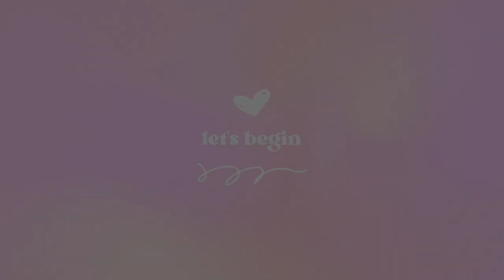Baby and Toddler Sleep Training Strategies | Sleep Regression for babies and toddlers | what to do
Hey parents, here are tips and strategies to help you sleep train your babies and toddlers. In this episode, we explore effective baby and toddler sleep training strategies. Discover tips for establishing healthy sleep routines, overcoming common challenges, and ensuring restful nights for your little one. From creating consistent bedtime rituals to managing sleep regressions and teething troubles, I provide practical insights to help you navigate every stage of your child's sleep journey. Join me as I delve into the importance of age-appropriate schedules, partner involvement, and self-soothing techniques for promoting a harmonious sleep environment. I hope you all find these useful. Leave a comment to share any helpful tips for other mums who are after this information.